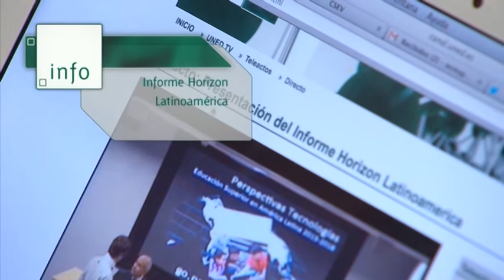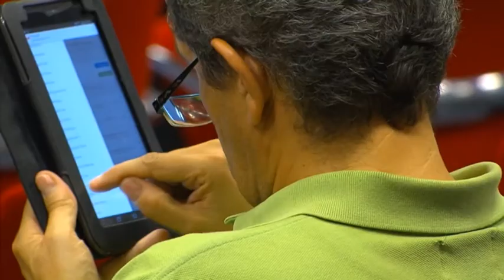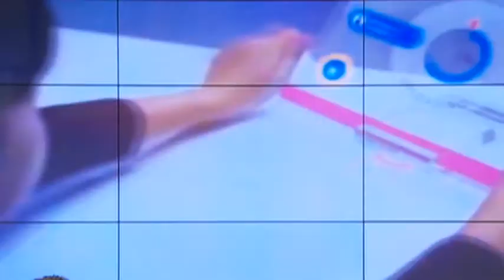01-11-2013. Informe Horizon Latinoamérica.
Programa TV: La UNED en la 2

Noticias - La Fundación Centro Superior para la Enseñanza Virtual (CSEV) en colaboración con la UNED,  el New Media Consortium (NMC) y  Virtual Educa presentaron el informe Horizon Latinoamérica, un documento que ha buscado identificar las tecnologías emergentes en educación para la región, en los próximos cinco años.

Participan:
María García Alonso
Larry Johnson
Daniel Torres Mancera